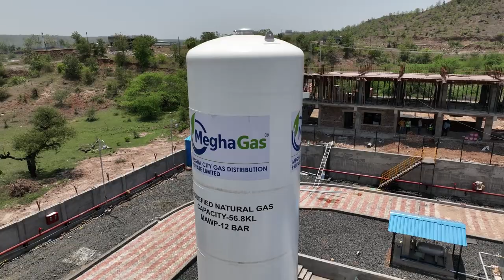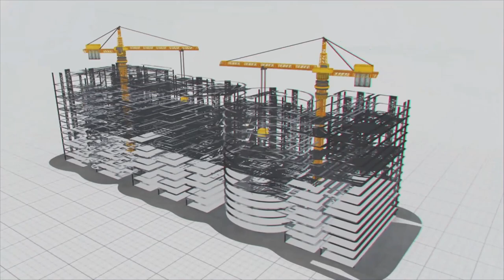Megha gas makes greener Madhya Pradesh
Madhya Pradesh is located geographically in the central part of India, due to its location it is known as the heart of India.

Madhya Pradesh has a remarkable historical legacy, as it has been the land of many ancient civilizations. It was ruled by powerful dynasties, such as the Mauryas, Guptas, Rajputs, Marathas, and Mughals, each leaving their indelible mark on the region. As a result, Madhya Pradesh is home to an impressive array of architectural wonders and archaeological sites.

Madhya Pradesh recognized the need for cleaner fuels to combat the growing problem of air pollution and reduce dependency on fossil fuels.
Megha gas is carrying the city gas distribution works in four geographical areas such as Sagar, Chhindwara,  Agar malwa and Jabalpur and in 17 districts of Madhya Pradesh.

As of Now, Megha gas operates four CNG stations and carries the construction of 25 CNG stations across the Madhya Pradesh state.